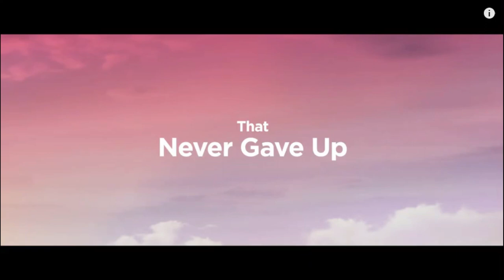HindiMovies |Top5 Bollywood Movies| October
New Hindi Movies |Top5| October | showcase new hindi movies released in Oct. New Bollywood movies are the craze of India.
This hindi vidio talks about following latest bollywood movies:
1. War- Hritik roshan and Tiger shroff, action hindi movie
2.The sky is pink- Priyanka chopra & Farhan akhatar- emotional new bollywood movie
3.Lootcase- Kunal khemu- Comdey new hindi movie/bollywood comedy
4.Sye Raa Narasimha Reddy-Chiranjeevi, Amitabh Bachchan -New hindi dubbed movie
RG Entertainment channel that feature New Hindi movies/new hindi film/new bollywood movie, latest bollywood movie/latest bollywood film.south indian movies dubbed in hindi
Movie is released on T-series along with all the songs are in T-series.This is Akhsay kumar's movie which is getting released after Chandrayaan 2 success.
Entertainment Education Exploration is the motive of FFM i.e FreshFromMobile. FFM was previously known as freshfrommobile but for the ease of subscribers, we renamed it to FFM
HindiMovies |  Top 5 Bollywood Movies July 2019 |Top5 Hindi
Top5
HindiMovies | Top 5 Bollywood Movies Aug 2019 |First Week Releases | Top5 Hindi  |
Comedy |Sunny Leone | Car Wash |